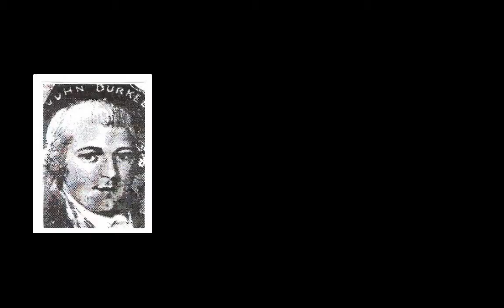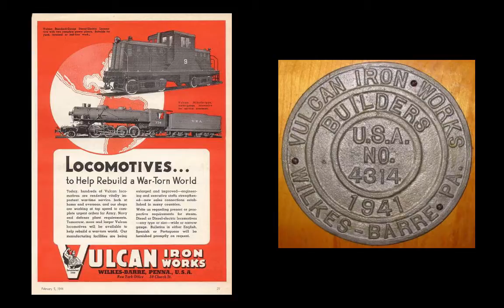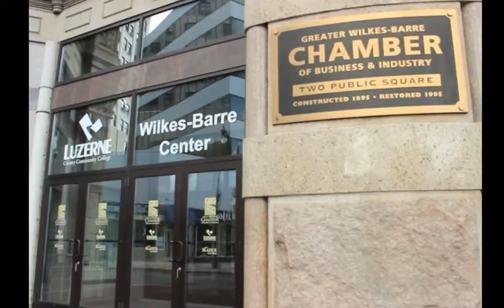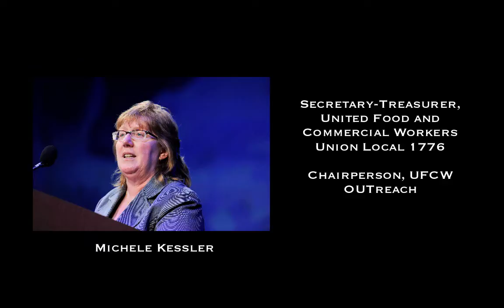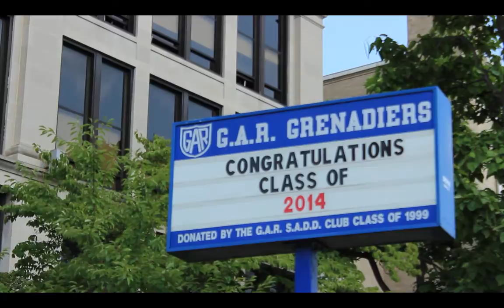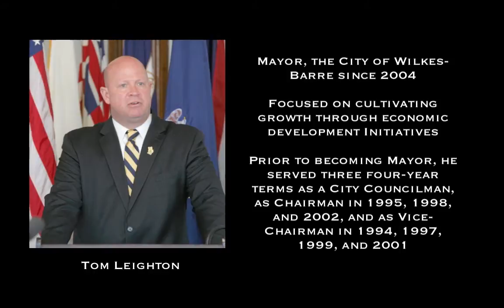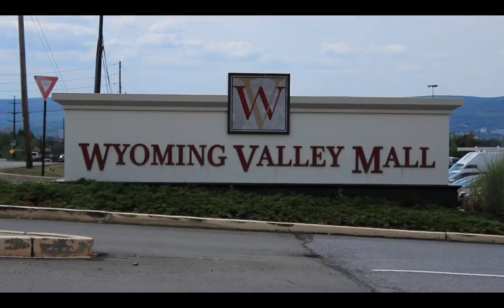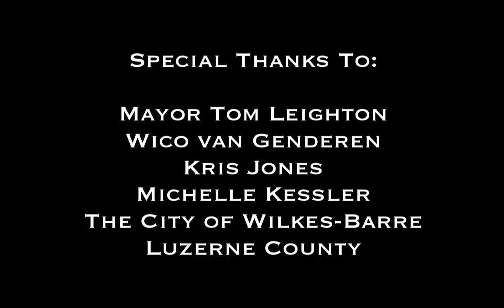Discovering the 17th Congressional District: Wilkes-Barre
Congressman Matt Cartwright presents the second in a video series titled "Discovering the 17th Congressional District."  In this edition, Cartwright teams up with local elected officials, labor leaders, entrepreneurs and business advocates to feature the City of Wilkes-Barre.